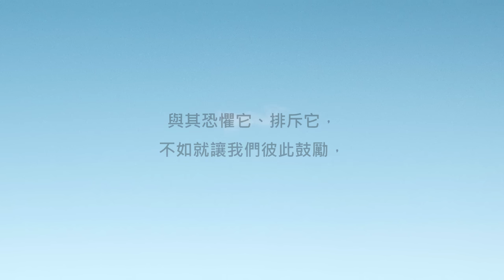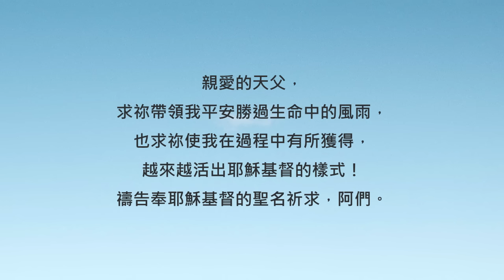好的、壞的，都能成為我們的養分！《詩篇26》｜陪你讀聖經2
陪你讀聖經#504詩篇第二十六篇

好的、壞的，都能成為我們的養分！

朋友平安！讓我們《陪你讀聖經》一天一章 生命發光！今天來讀詩篇第二十六篇

這首作品源自於大衛的一個禱告。雖然我們不知道大衛當時遇到了什麼困難，但似乎是無故遭到陷害... 所以大衛尋求天父的保護，也希望天父能親自為他伸冤。讓我們一起來讀詩篇第二十六篇：

26:1耶和華啊，求你為我伸冤，因我向來行事純全；我又倚靠耶和華，並不搖動。

26:2耶和華啊，求你察看我，試驗我，熬煉我的肺腑心腸。

26:3因為你的慈愛常在我眼前，我也按你的真理而行。

26:4我沒有和虛謊人同坐，也不與瞞哄人的同群。

26:5我恨惡惡人的會，必不與惡人同坐。

26:6耶和華啊，我要洗手表明無辜，才環繞你的祭壇；

26:7我好發稱謝的聲音，也要述說你一切奇妙的作為。

26:8耶和華啊，我喜愛你所住的殿和你顯榮耀的居所。

26:9不要把我的靈魂和罪人一同除掉；不要把我的性命和流人血的一同除掉。

26:10他們的手中有奸惡，右手滿有賄賂。

26:11至於我，卻要行事純全；求你救贖我，憐恤我！

26:12我的腳站在平坦地方；在眾會中我要稱頌耶和華！

大衛除了倚靠天父的幫助之外，他更說「耶和華啊，求你察看我，試驗我，熬煉我的肺腑心腸。因為你的慈愛常在我眼前，我也按你的真理而行。」既然事情發生了，大衛希望天父也能使用這次的經歷來帶領他成長，成為一個更卓越的人。

親愛的朋友，相信不管是好的、壞的，生命中的每一個經歷，都能成為天父澆灌我們的養分，也都能使我們有所獲得。與其恐懼它、排斥它，不如就讓我們彼此鼓勵，倚靠天父藉著每個經歷活出更剛強成熟的生命吧！我們一起來禱告。

親愛的天父，求祢帶領我平安勝過生命中的風雨，也求祢使我在過程中有所獲得，越來越活出耶穌基督的樣式！禱告奉耶穌基督的聖名祈求，阿們。